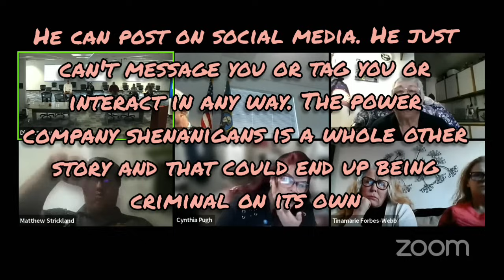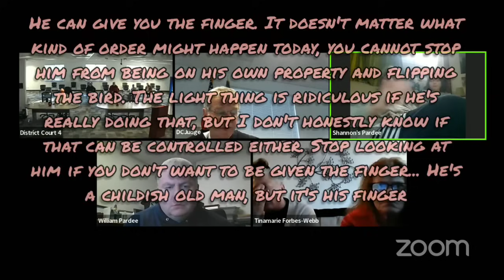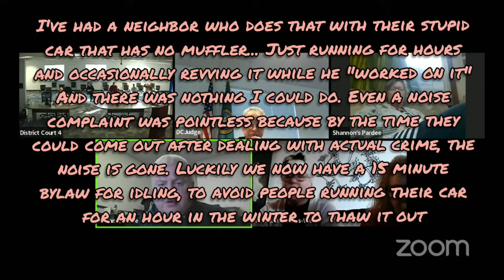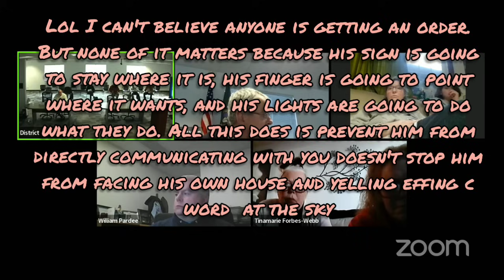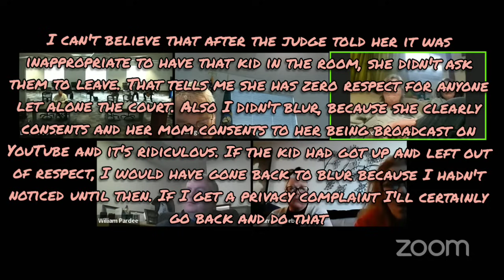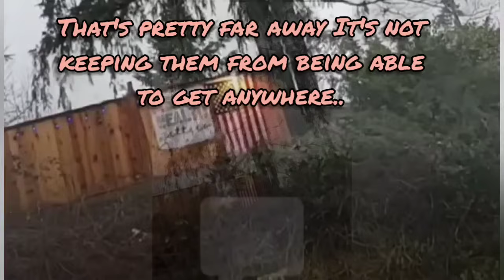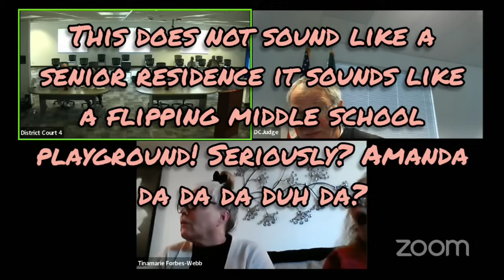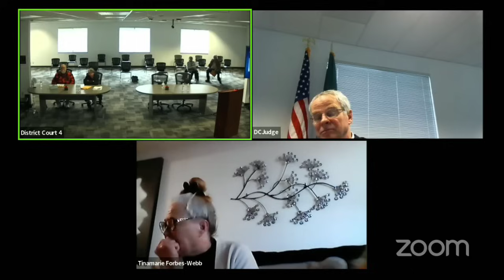Thurston County TPO Insanity!